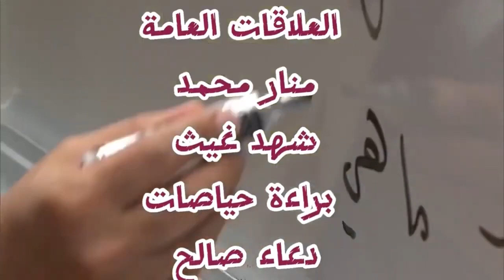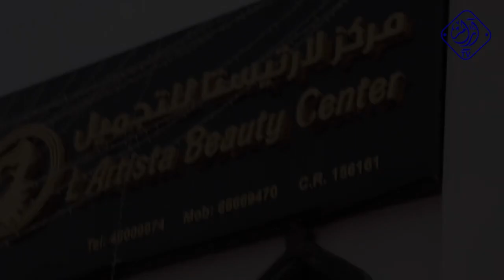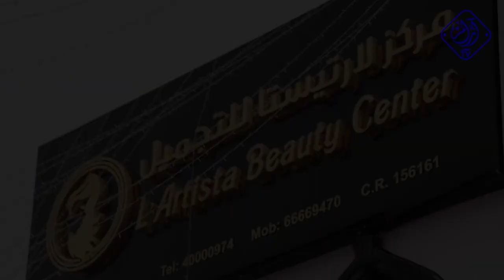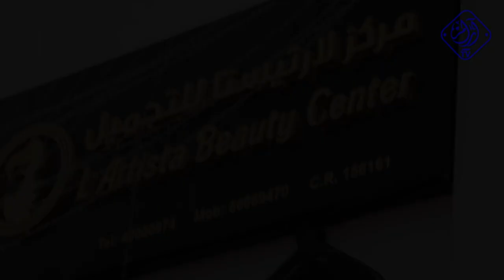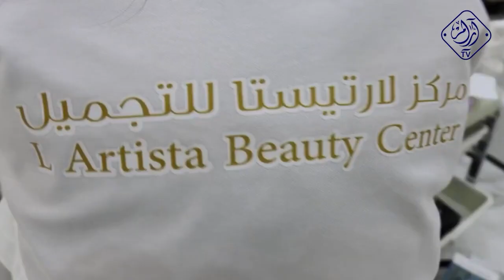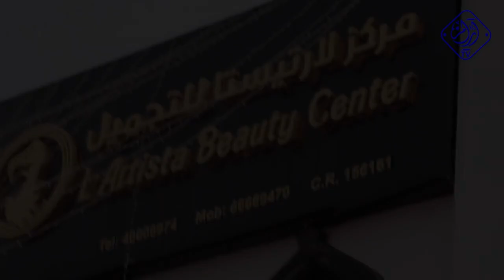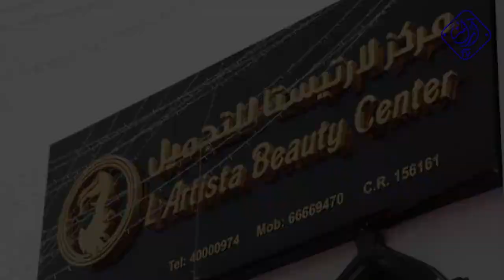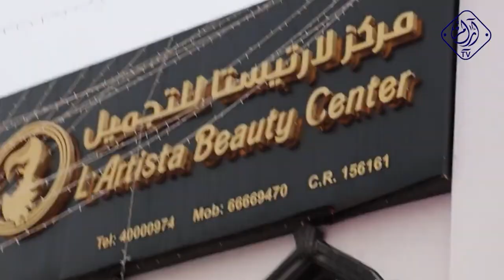مركز لارتيستا - في قطر